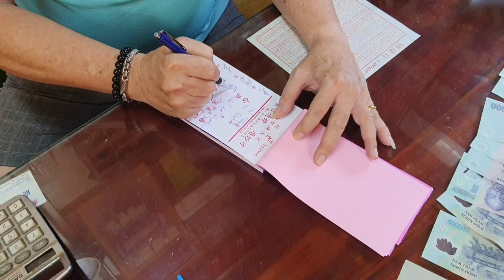400 phần GÀ CHIÊN NƯỚC MẮM gửi xóm tạm cư Sài Gòn - 12 chiếc quan tài - Nỗi buồn trong phòng cấp cứu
Làm 400 phần GÀ CHIÊN NƯỚC MẮM gửi xóm tạm cư Sài Gòn - Tặng 12 chiếc quan tài - Trong phòng cấp cứu

Cám ơn gia đình cô Trang Sang Huynh đã tài trợ phần cơm trưa hôm nay

Cám ơn cô Tú Trân, Tú Linh đã gửi tặng tiền mua quan tài cho chùa Khả Diệu Đàn quận 8

Cám ơn một mạnh thường quân ở Canada đã gửi ít tiền tặng gia đình bé Ba và bà Của

Tùng sẽ tuần tự giải ngân số tiền mọi người gửi trong thời gian qua.

1/ Tổng hợp 15 tiệm hủ tiếu mì ngon của người Hoa quận 1, 5, 6, 10, 11 (Phần 1)

Tổng hợp 15 tiệm hủ tiếu mì ngon của người Hoa quận 1, 5, 10, 11 (Phần 2)

Tổng hợp 15 tiệm hủ tiếu mì ngon của người Hoa quận 1, 5, 6, 10, 11 (Phần 3)

 2/ 5 tiệm MÌ VỊT TIỀM ngon ở Sài Gòn mình đã ăn năm 2019 - Clip tổng hợp

3/ Các tiệm HỦ TIẾU SATẾ NAI ngon ở Sài Gòn mình đã ăn năm 2019 - Clip tổng hợp

4/ Tổng hợp 3 tiệm Hủ tiếu mì đậm chất Không gian và Ký ức Sài Gòn - Chợ Lớn xưa

6/ Tổng hợp 5 tiệm CƠM GÀ nổi tiếng các quận 3, 5, 6, 11: Ngon nhưng giá cao

7/ Tổng hợp những tiệm BÚN BÒ HUẾ ngon nhất Sài Gòn năm 2019 mình từng ăn

8/ Khu ẩm thực đường Châu Văn Liêm quận 5 và các con đường lân cận (Tổng hợp)

10/ Tổng hợp 3 tiệm chè người Hoa nổi tiếng khắp khu quận 5, Chợ Lớn

12/ Tổng hợp 3 tiệm BÁNH HẸ, BÁNH CỦ SẮN nổi tiếng ở quận 5, 6, 11

13/ Tổng hợp 3 tiệm DIMSUM tôi ưng ý nhất ở Sài Gòn - Chợ Lớn tính tới tháng 8/2019

15/ Tổng hợp 5 tiệm HỦ TIẾU NAM VANG ngon ở Sài Gòn và Tô hủ tiếu ngon nhất chợ Orussey ở thủ đô Phnom Penh

16/ Tổng hợp 9 tiệm phở ngon ở Sài Gòn: Phở bò, Phở gà, Phở thập cẩm, Phở tái lăn, Phở khô

18/ 91 video về Ẩm thực, Du lịch, Các khu chợ miền Tây. Nhiều câu chuyện cảm động. Nhiều tiếng cười. Nhiều nỗi niềm...